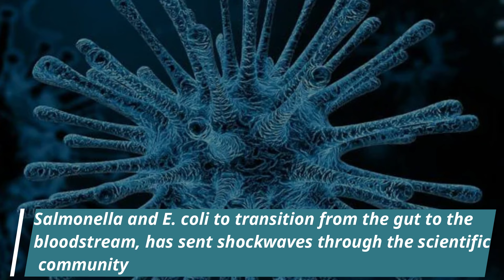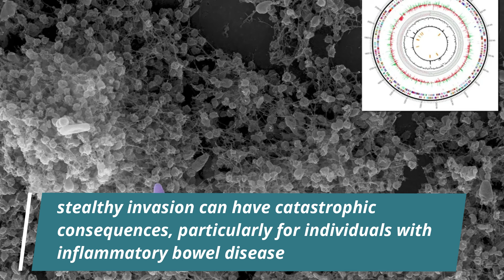Bacterial Vampires: Deadly Pathogens Found Feasting on Human Blood!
In a chilling revelation, researchers at Washington State University (WSU) have uncovered a startling phenomenon among some of the world's most notorious bacteria: they possess a sinister trait known as 'bacterial vampirism'.

Origin Of Bacterial Vampires
Bacterial Vampires
Deadly pathogens feasting on human blood
Bacterial Vampires in Human Blood
What are Bacterial Vampires
Bacterial Vampires News
Washington State University (WSU)
Washington State University (WSU) Bacterial Vampires
Bacterial Vampirism
What Is Bacterial Vampirism
US Most Read
Trending News
Trending
Viral News
Viral Video
US Most Read
Trending